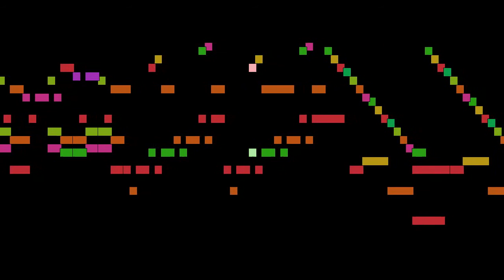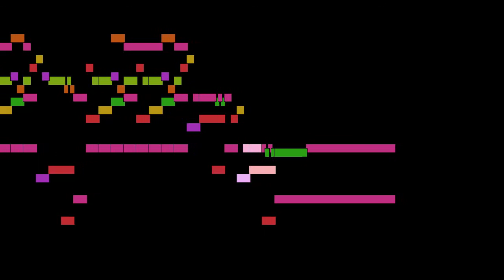Domenico Scarlatti - Sonata in B flat major, Allegro, Sonatas for harpsichord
Sonata in B flat major, Allegro, from Sonatas for harpsichord, by Domenico Scarlatti, with animated score.